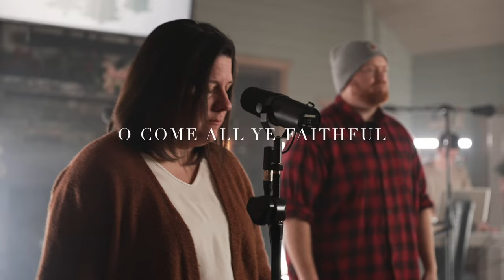O COME ALL YE FAITHFUL (Christmas Eve 2021)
"O Come All Ye Faithful" by Passion // Cover by City Worship (feat. Heather Allen)

- Guest Musicians: Sean Warner (Drums); Grayson Clifford (EG); Dave Lanza (Bass & Synth Bass); Mike Schaller (Keys)